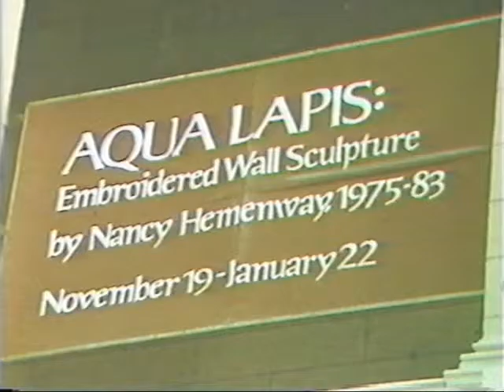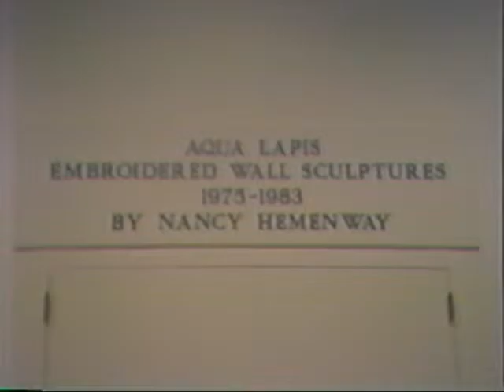Nancy Hemenway, Aqua Lapis, The Art Institute of Chicago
8 Minute video of Nancy Hemenway's show at the Art Institute of Chicago in 1983.  This show traveled widely from 1984-88 to various prominent museums